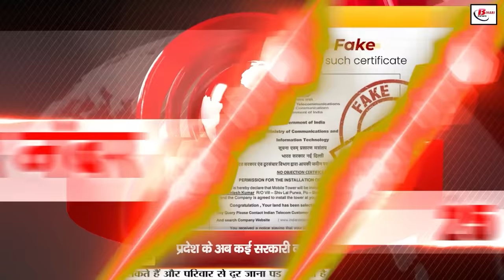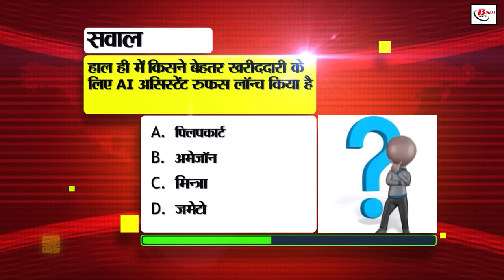Bihar News Live Samachar of 4th September 2024.Job fair in Aurangabad,Patna airport and Metro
Bihar News Live Samachar of 4th September  2024.Land survey in Bihar, Job fair in Aurangabad, Patna airport,patna metro, CM nitish Kumar
1. IDBI Bank has announced recruitment for the post of specialist

2. The government is giving 10 lakh rupees at 0% interest to those who come up with unique business ideas

3. In Bihar Tourism, today we will talk about Samastipur

4. On the occasion of Teachers' Day, 41 teachers will be honored in the state

5. To avoid floods, all the rivers of the state are being surveyed, know what is the government's plan

6. To get scholarship, 8th class students should apply in NMMSS

7. Now there will be a system of e-registration for many government works in the state

8. Tirhut Range IG Shivdeep Lande got the charge of additional DIG of Saran

9. A job fair is being organized in Aurangabad today

10. International service may start soon from Patnaairport, new terminal is being constructed

11. Challan can be issued even after wearing a helmet, know why?

12. Badshah of Begusarai based on Bihar will be released like Gangs of Wasseypur

13. Metro operation is expected in this route in the capital Patna from 2025

14. In this way, you can share status with some selected people on WhatsApp

15. So many consumers in Bihar applied for PM Surya Ghar Free Electricity Scheme

16. This month of September is special for litterateurs

17. Government gave grant money for 9 cold storages in the state

18. Yellow alert issued for rain in these districts of Bihar today

19. Smuggler arrested with 682 bottles of liquor

20. Tejashwi Yadav attended CM Nitish's meeting

21. JDU's Vijay Chaudhary responded to Tejashwi Yadav's demand on the issue of reservation

22. Tejashwi Yadav gave a big statement about CM Nitish

23. Today's date is recorded in the history of India for many reasons

24. Virat Kohli in Test cricket If they are not able to score 10,000 runs, they will be ashamed

25. This fake NOC is going viral in the name of installing mobile tower

26. Direct flight service from Patna to Ayodhya stopped

27. BJP started membership program campaign